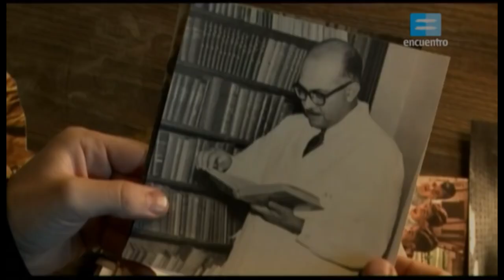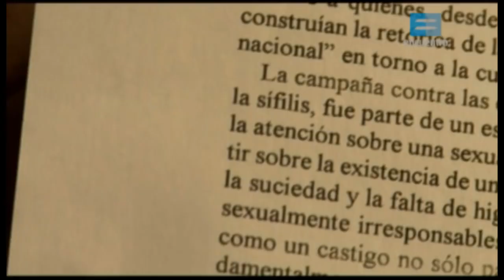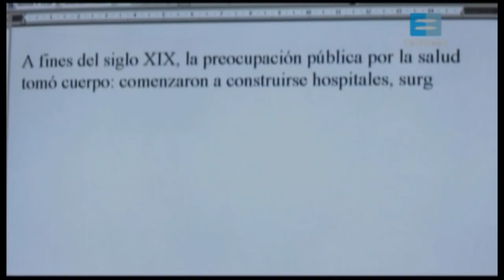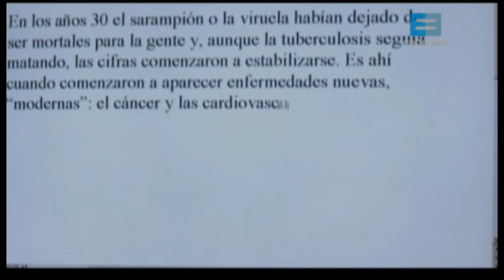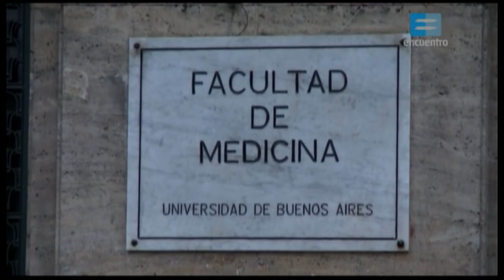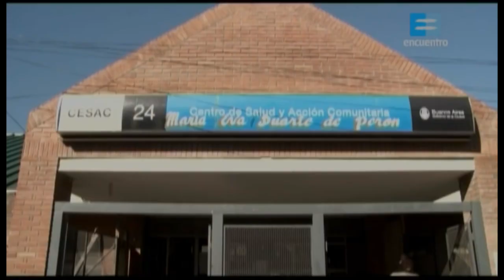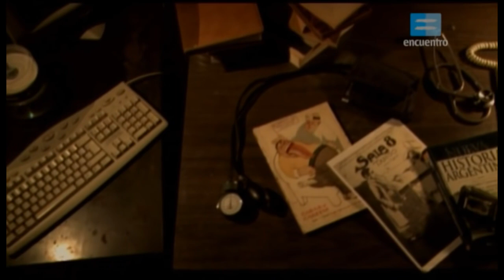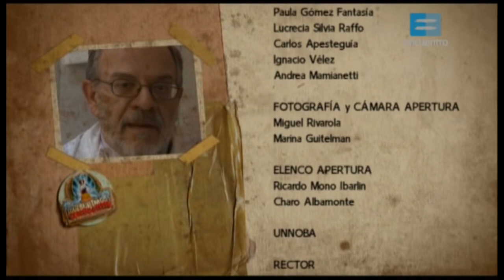Salud, Programa, Qué supimos conseguir , Canal Encuentro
No todos los gobiernos entendieron lo mismo a la hora de pensar políticas públicas en relación con la salud. Un balance sobre cuánto nos quisimos, nos cuidamos, y qué estuvimos dispuestos a hacer por nosotros mismos.